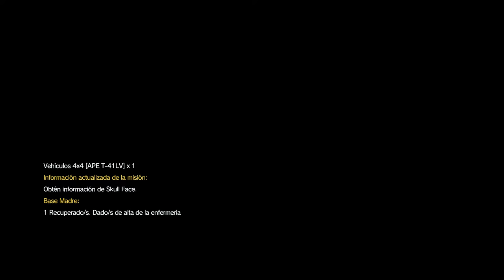MGS 5 The Phantom Pain #30 SKULL FACE